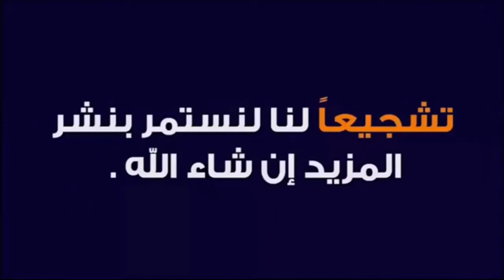قتال بلا حدود لبطولة الجمهوريه للمصارعه/Unlimited Fighting for the Republic Wrestling Championship